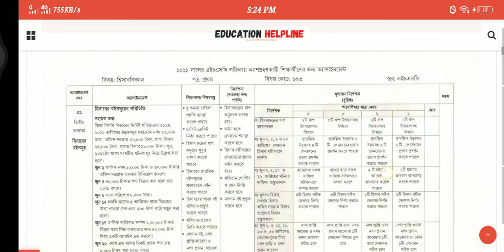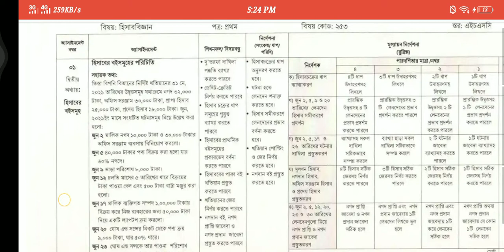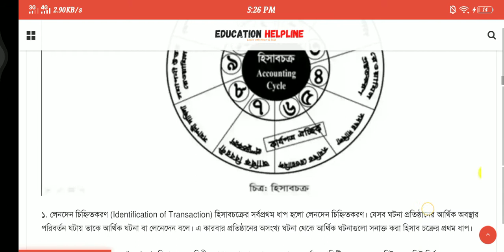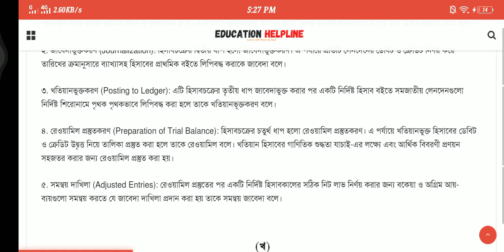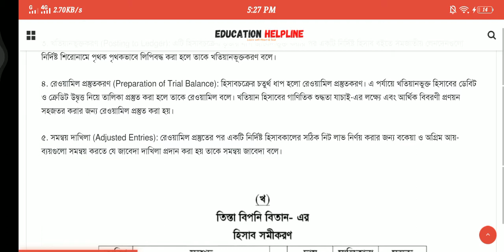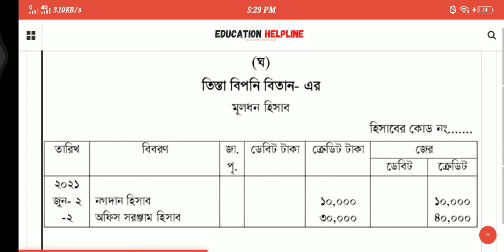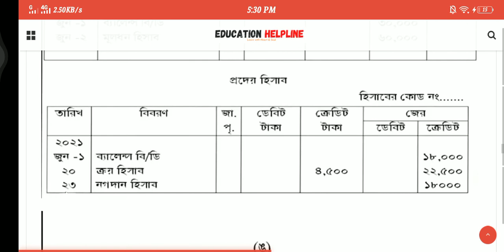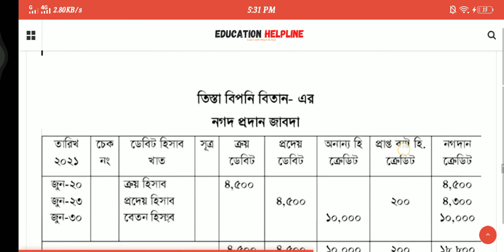HSC 2021 Accounting assignment | hsc 2021 assignment answer | hsc 2021 assignment solution | এইচএসসি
HSC 2021 Accounting Assignment Solution |1st week Assignment Answers| হিসাব বিজ্ঞান ১ম পত্র সমাধান